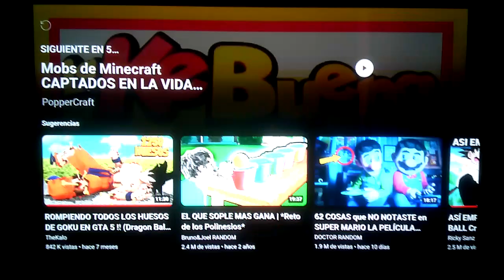ID XHEVZ-FM La Ke Buena 93.9 - Acayucan - Enero 2023